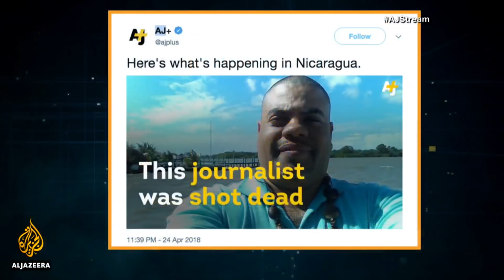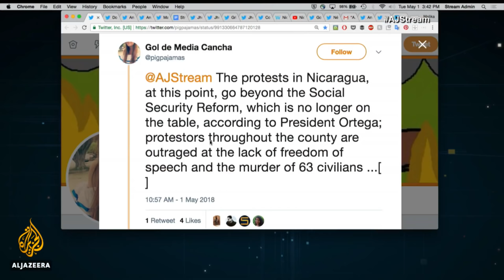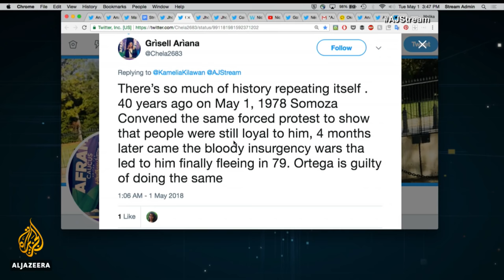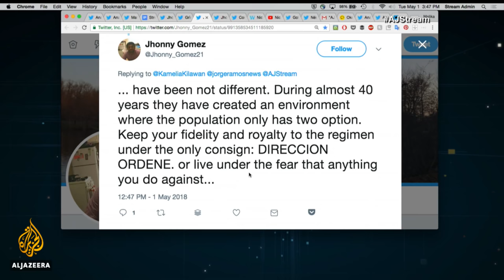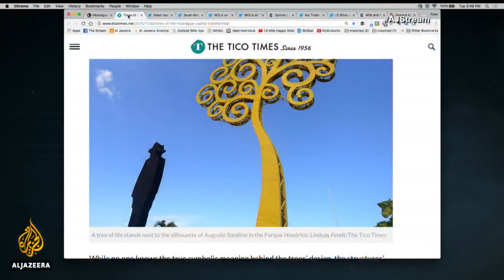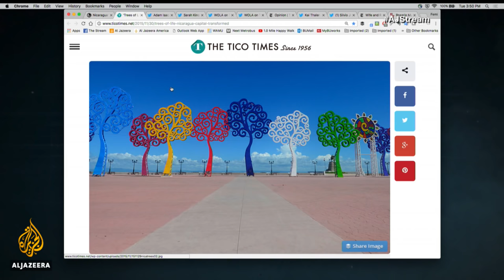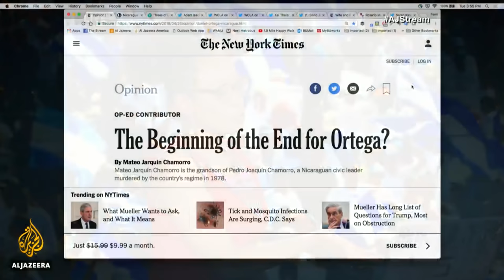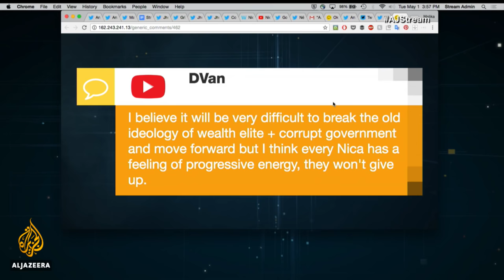🇳🇮 Nicaragua: Is it the end for President Daniel Ortega? | The Stream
It was an uprising that started with a controversial change to Nicaragua’s pension plan. Thousands of Nicaraguans, led by university students, began calling for President Daniel Ortega to step down. Social media lit up with anger. And thousands of people took to the streets.

The change to the social security measure was revoked under pressure by Ortega, but not before violence had broken out and a media blackout was put in place. The police crackdown was immediate and many people were killed. Officially, the toll remains at 10, but rights’ groups say that number could be closer to 40. Among the dead was journalist Angel Gahona who was killed while broadcasting live on Facebook. The UN Human Rights Office has called for an investigation into the deaths.

Ortega himself led a coup to overthrow a dictatorship in 1979 and returned to power in 2006. He has since served three consecutive terms. Over the years Ortega has consolidated his power, installing allies and family members in all branches in government and the military, and aligned himself with the Catholic Church. The political opposition has been largely eliminated and term limits abolished. Last year, he made his wife Rosario Murillo the vice-president.

Ortega’s influence, though, seem to be waning. Last week, senior members of the church and military came out in support of the students.

On Tuesday’s show we’ll discuss the latest. What does the future of Ortega and Nicaragua look like?

On this episode of The Stream, we speak with:

Geoff Thale @WOLA_org
Vice President for Programs, WOLA

Mateo Jarquín Chamorro @mateojarquin
Nicaraguan historian

Juan Carlos
Student protester